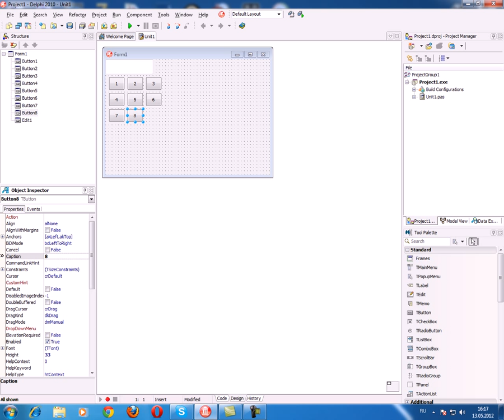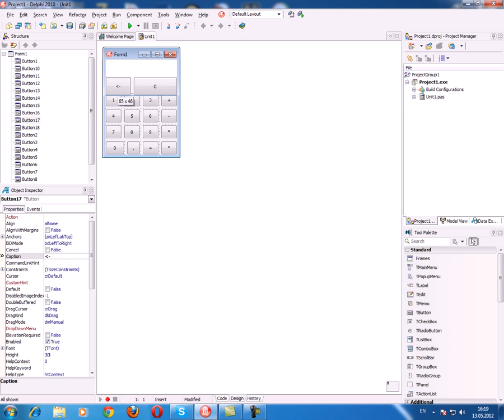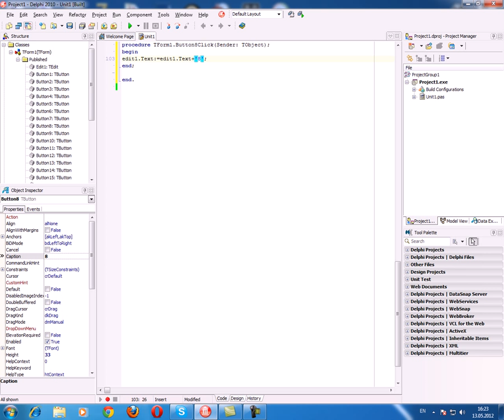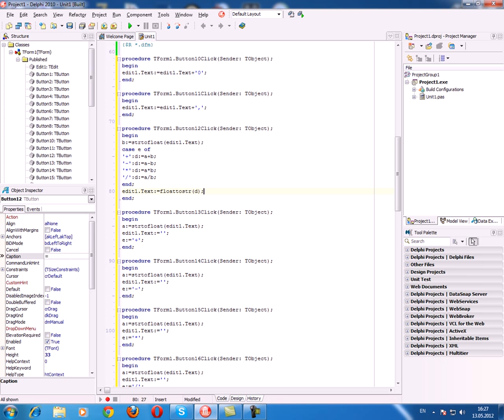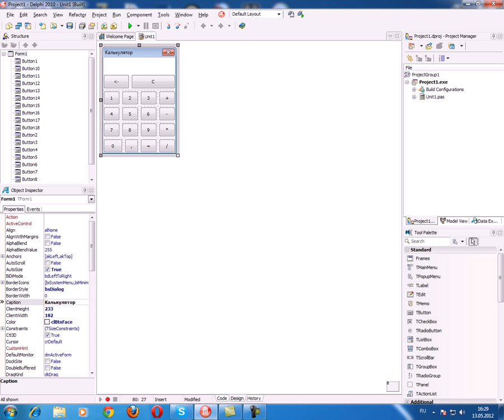Урок delphi. Пишем простой калькулятор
Сайт WS-COOL.RU. В этом видеоуроке я написал якобы лишную переменную с, но это не так, это ваше домашние задание, прописать какое-то действие на эту переменную, например, добавить кнопку и прописать действие на высчитывание корней.